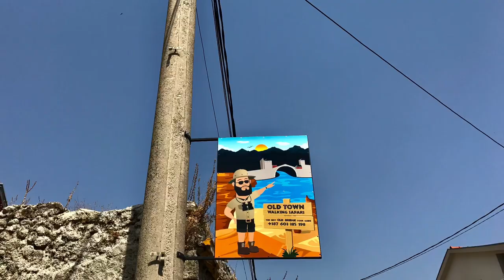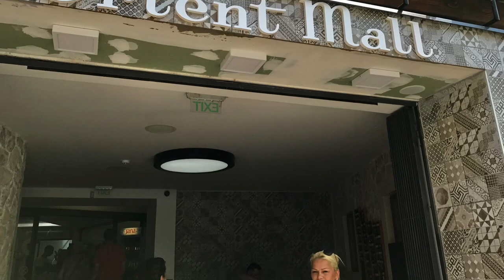Balkantour 2018 Teil 3 Mostar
Fearless Motivation Instrumentals

Stari most (serbokroatisch/bosnisch: deutsch Alte Brücke) ist das namensgebende Wahrzeichen der Stadt Mostar in Bosnien-Herzegowina. Die Brücke überspannt die Neretva etwas oberhalb der Mündung der Radobolja und verbindet den mehr bosniakisch geprägten Ostteil mit dem stärker kroatisch geprägten Westteil der Stadt. Mit einer lichten Weite von 28,7 Meter und 19 Meter Höhe (im Scheitelpunkt über der Neretva) war sie zur Zeit ihrer Erbauung im 16. Jahrhundert ein Meisterwerk der Ingenieurbaukunst.

Die Brücke gilt seit Jahrhunderten als die symbolische Brücke zwischen Ost und West, nicht nur zwischen der Welt des Christentums und der islamischen Welt, sondern auch zwischen den katholischen Kroaten und orthodoxen Serben. Die Brücke wurde 1993 im Bosnienkrieg zerstört und danach wiederaufgebaut.